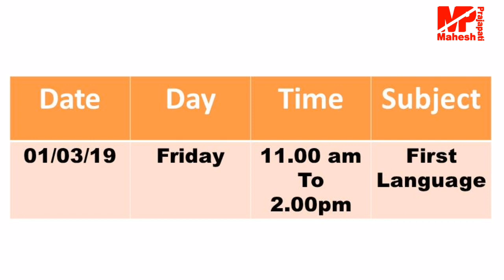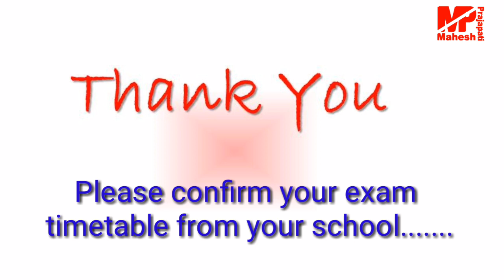10th Timetable March 2019 |SSC BOARD EXAM TIMETABLE 2019 | 10th Time Table March 2019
Timetable for 10th std SSC BOARD MARCH 2019.